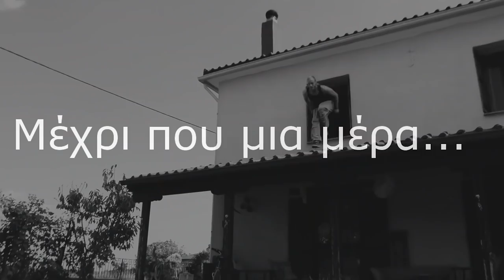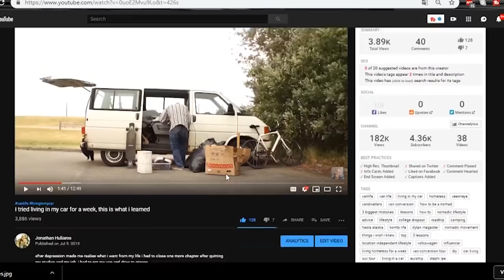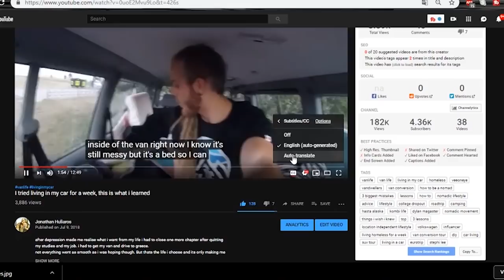ΣΤΑΜΑΤΑΩ το ελληνικό You Tube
ΑΥΤΟ ΕΙΝΑΙ ΜΟΝΟ Η ΑΡΧΗ !

a book that changed my life
best investment for calisthenics

my gear :
sony nex-5
go pro hero 5 session
sony action cam